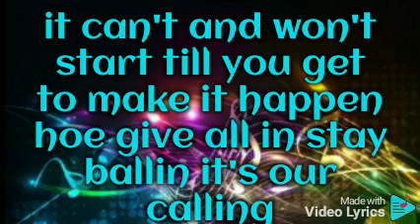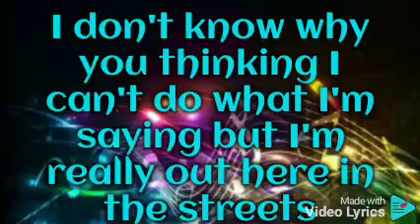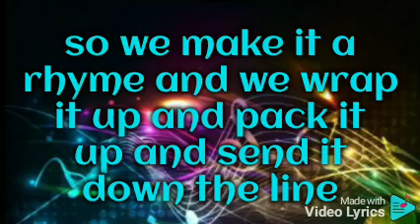Drew Big Quantity-Dare to emerge (Lyric video)artist lyrics rapper music rap artist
a through back from my start but everytime I listen it still goes hard @DrakeOfficial @JackHarlow @eminem @LilBabyATL @JColeOfficialTV @NbaYoungBoy